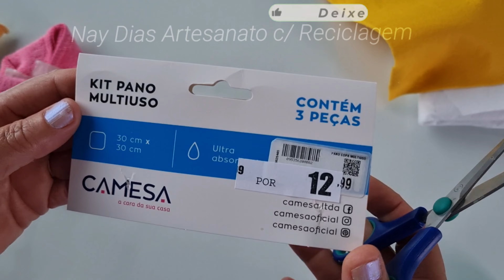Como Fazer Artesanato Para Vender Fácil. DIY FAÇA E VENDA! Dica de Presente | Lembrancinha Sabonete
Como Fazer Artesanato Para Vender Fácil e Rápido com Sabonetes e toalhas pequenas ou panos multiuso. Essa dica de Presentes é um forma rápida para ganhar dinheiro  e aumentar sua renda com lembrancinhas para diversas ocasiões de festas

Passo a Passo como fazer lembrancinhas para festas,  aniversário,  formatura sem dificuldades.  Muito Fácil e super linda

Material
Sabonetes
Panos multiuso ou toalinhas ou retalhos de tecidos
Fitas crepe
Feltro sobras para reaproveitar
Olhos decorativos ou olhos resinados